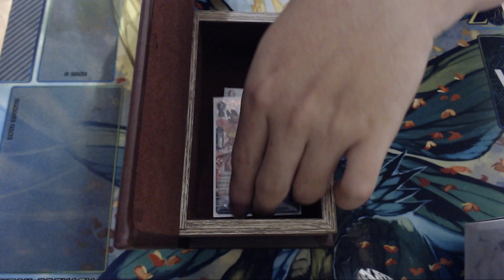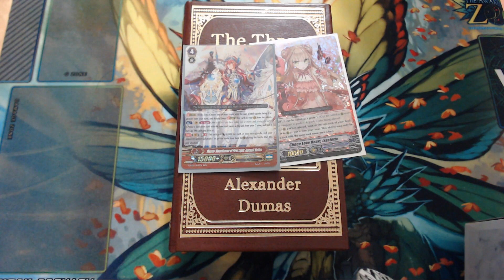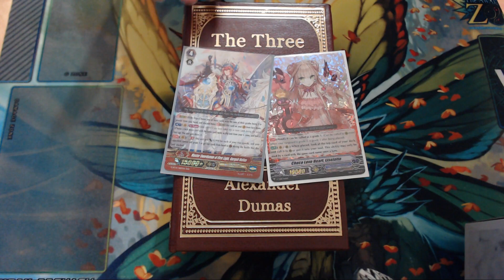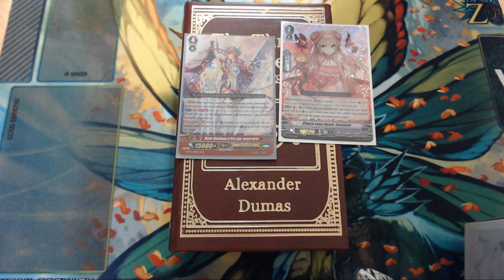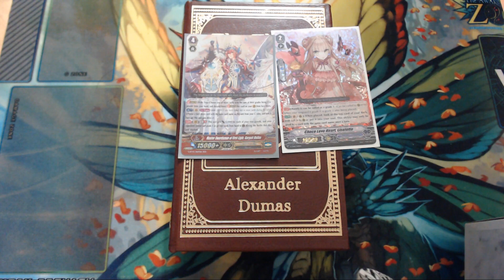Why the third deck in your team is the most important (or jankiest)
Why do we see such a diverse set of decks in team leagues?  Kai explains why and goes through how these third deck choices are made, and why they can make and break your team's success.